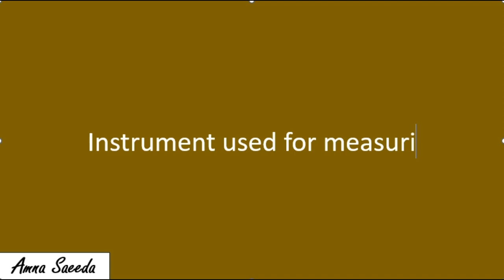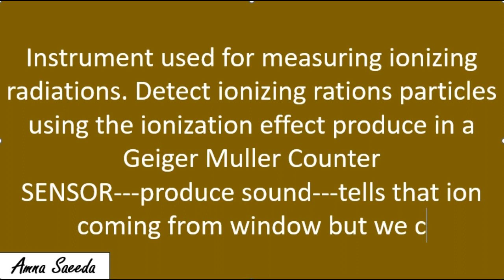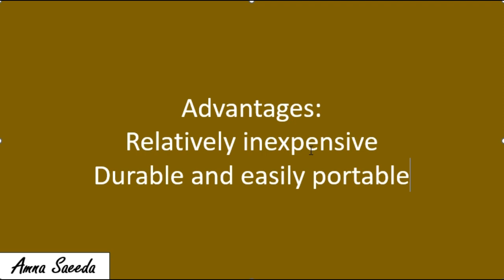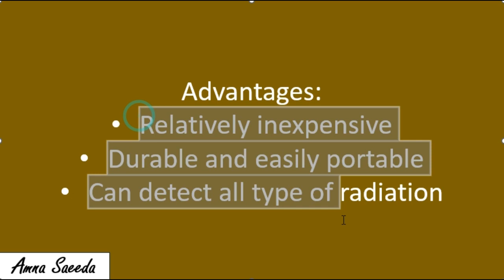Geiger Muller Counter | Lecture 14 | Nuclear Physics | Urdu/Hindi | Amna Saeeda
Geiger Muller Counter | Lecture 14 | Nuclear Physics | Amna Saeeda
A Geiger-Muller (GM) counter, also known as a Geiger counter, is a radiation detection and measurement device used to detect ionizing radiation. It was invented by Hans Geiger and Walther Muller in the early 20th century. This device operates based on the ionization effect produced by radiation when it interacts with matter.

The fundamental principle behind a Geiger-Muller counter involves a tube filled with a low-pressure gas, typically helium, neon, or argon. At the center of the tube, there is a wire or thin metal rod maintained at a high voltage, creating an electric field within the tube.

When ionizing radiation enters the tube, it collides with the gas atoms, causing ionization by freeing electrons from the gas atoms. These freed electrons, accelerated by the electric field, create an avalanche of further ionization events, producing a visible electric pulse or discharge.

The device detects and amplifies these pulses, registering them as audio clicks, visual signals (such as a needle movement on a dial), or digital readouts on modern Geiger counters. The frequency of these pulses corresponds to the intensity of the radiation being detected.

Geiger counters are commonly used in various applications, including:

1. **Nuclear Facilities:** Monitoring radiation levels to ensure the safety of workers and the environment.
2. **Radiation Surveys:** Assessing radiation levels in specific areas to ensure safety and compliance with regulatory standards.
3. **Medical Use:** Checking for radioactive contamination, diagnosing illnesses, and monitoring radiation therapy doses.
4. **Education and Research:** Teaching about radioactivity and conducting experiments in laboratories.
5. **Environmental Monitoring:** Detecting radiation in air, water, and soil to evaluate potential hazards and ensure public safety.

However, it's important to note that Geiger-Muller counters have limitations. They cannot differentiate between types of radiation or measure radiation energy levels accurately. Additionally, they may saturate or become overwhelmed in high-radiation environments.
Despite these limitations, Geiger-Muller counters remain a widely used and essential tool for quickly detecting the presence of ionizing radiation in various settings, providing an early warning of potential radiation hazards and ensuring safety measures are implemented when needed.